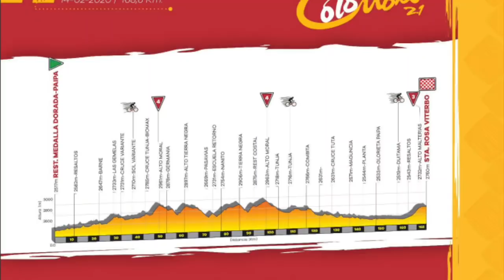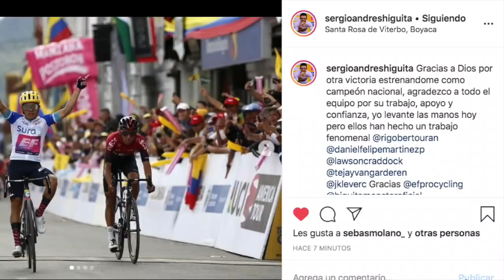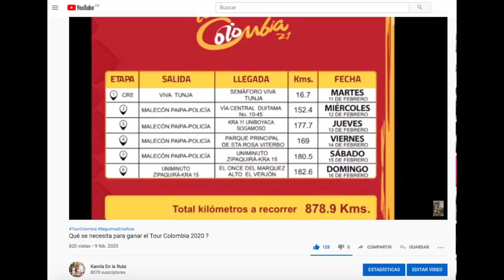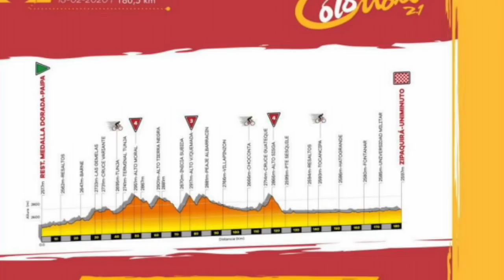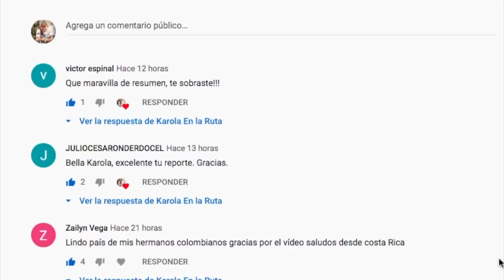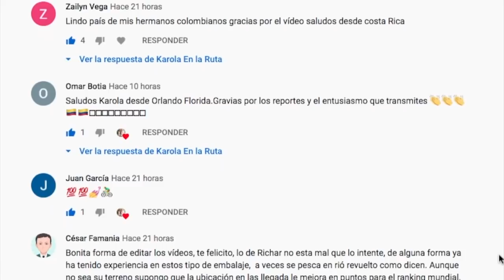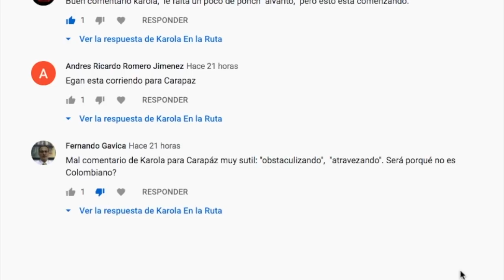Sergio Higuita IMPARABLE!!! - Etapa 4 Tour Colombia 2020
El campeón Nacional de Colombia le gana a Egan y Alaphilippe en una etapa en la que el Ineos se la volvió a jugar toda por descontar los 46" que perdió en la Contra Reloj Inicial · Conozca todos los detalles de lo ocurrido en la Etapa4 TourColombia2020 · Gracias por Acompañarme SeguimosEnlaRuta 🎥🚵🏼‍♂🇨🇴